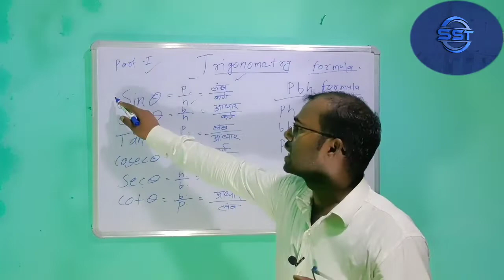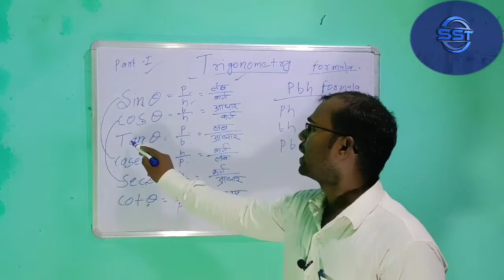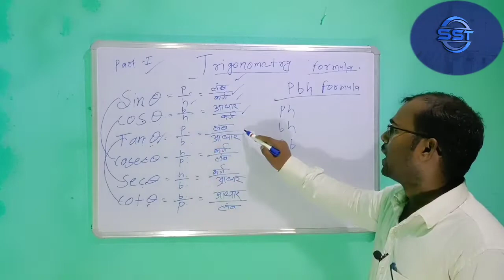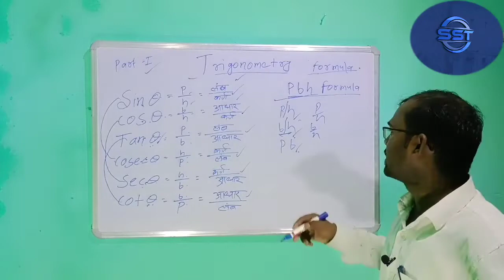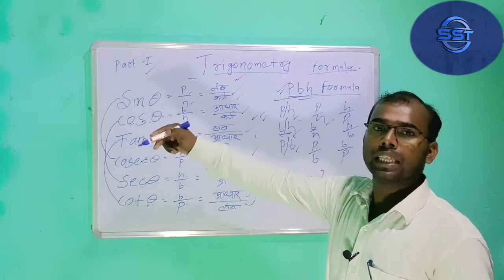trigonometry, pbh formula,( sin,cos, tan,cosec,sec, cot )2022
दोस्तों इस वीडियो के माध्यम से मैंने बताया है कि किस प्रकार आप त्रिकोणमिति, आसानी से सीख सकते हैं बस आपको थोड़ा सा मेरे साथ मेहनत करना होगा, कम से कम रोजाना दो घंटे, मैथ की प्रैक्टिस करनी होगी, तभी आप जो है कि मैट्रिक में मैथ में 90 प्लस marks अचीव कर पाएंगे,
 मेरी यह गारंटी है कि अगर आप त्रिकोणमिति सीख जाते हैं, तो मैट्रिक के हर सवाल को आप हवा में उड़ा देंगे  🤔
100%
 आपको, जैसे साइन थीटा  ( यहां पर आप थीटा, सिर्फ दिमाग में रखेंगे बोलना नहीं है, बस आपको  sin cos tan cosec sec cot ही बोलना है ) उसके बाद दिखी आपको एक लाइन में याद हो जाएगा!
 तो धन्यवाद दोस्तों, ज्यादा से ज्यादा गरीब बच्चों में इसे शेयर कीजिए
 आप हमें इंस्टाग्राम पर भी फॉलो कर सकते हैं:-

 तो धन्यवाद दोस्तों!जय हिंद! 🇮🇳